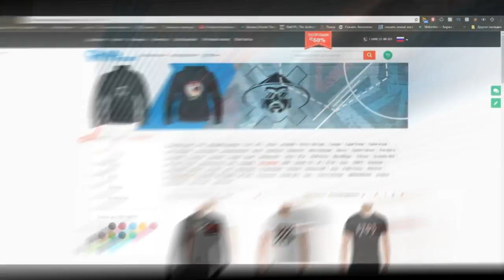Velial Squad в Новой Маске о SHULYA, Грязный Рамирес, Дропе и Мерче